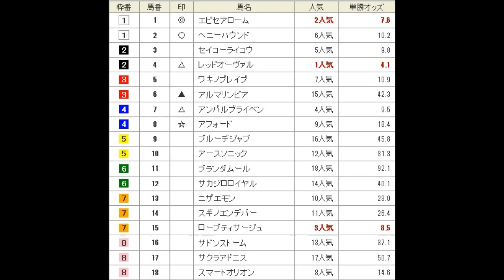京阪杯（G3） 予想馬柱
2014年11月30日　京都競馬場　メインレース　京阪杯（G3）　予想馬柱